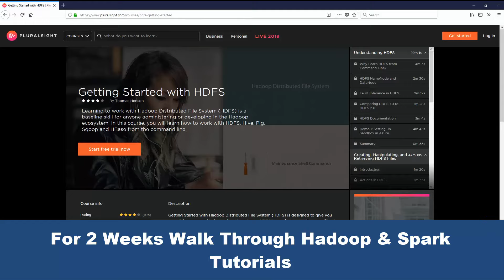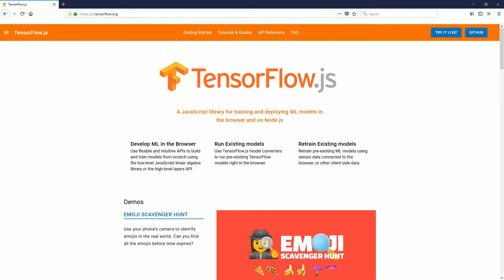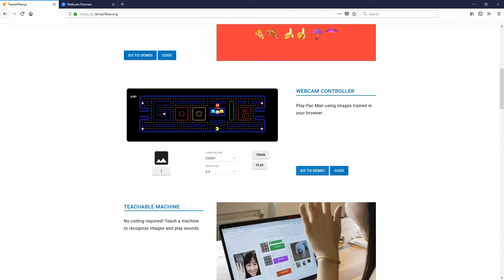Web Developer to Machine Learning Engineer?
► ASK BIG DATA BIG QUESTION - Submit questions to be answered on Big Data Big Questions ◄

How can a Web Developer become a Machine Learning Engineer? It's a journey I quite a few years back when Hadoop became a popular platform for analyzing large data sets in a distributed environment. A lot has changed in Machine Learning since those days but many of the concepts are still the same. Tensorflow with Tensorflow.js has opened the door for machine learning to be spread out on various machines. In fact with Tensorflow.js Web developers can train machine learning or deep learning models in the browser using Javascript.

In this video I will give you 3 tips for becoming a Machine Learning Engineer with your Web Development skills. Watch the video to learn more.